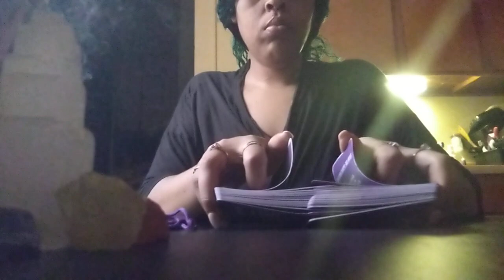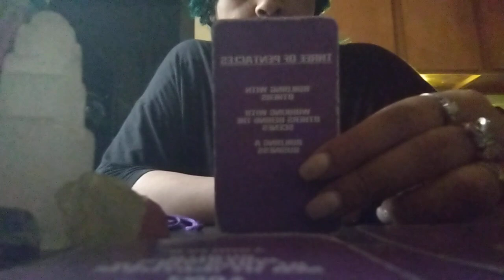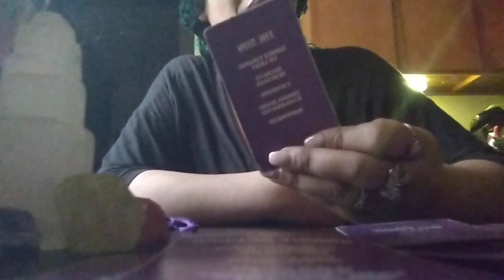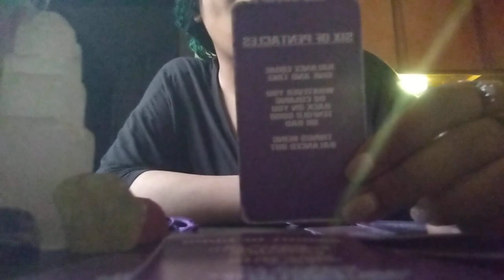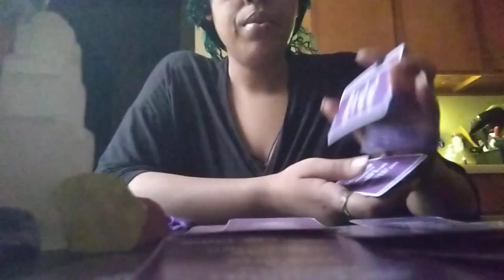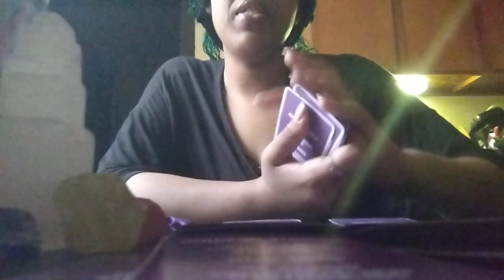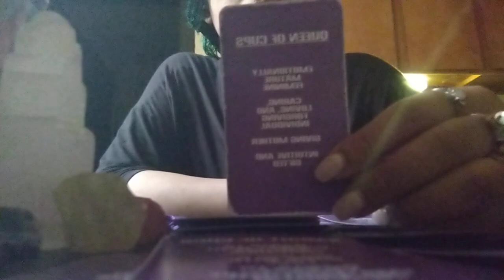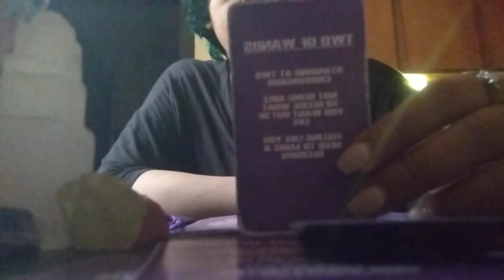🌎Earth Signs‼️ Capricorn♑Taurus♉Virgo♍Your🕯️ Light Irritated Their Demons‼️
➡️💲Lizzylee1

Much Appreciated For All Of your Continued Love And Feedback!